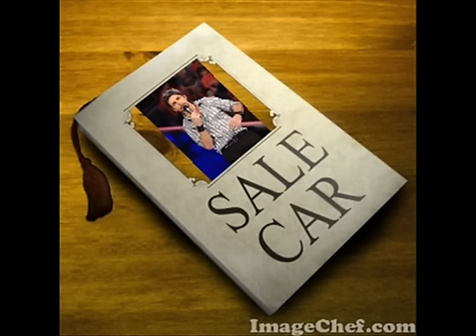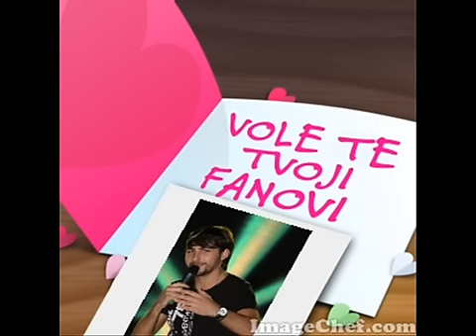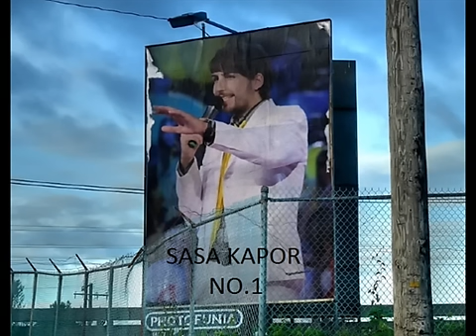Sasa Kapor-zvezde granda-mix svih pesama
SASA KAPOR JE NAJBOLJI,PEVA VRHUNSKI UZITAK GA JE SLUSATI I MOGU DA GA SLUSAM 24 SATA BEZ PRESTANKA,ZAISTA JE VRH VRHOVA...